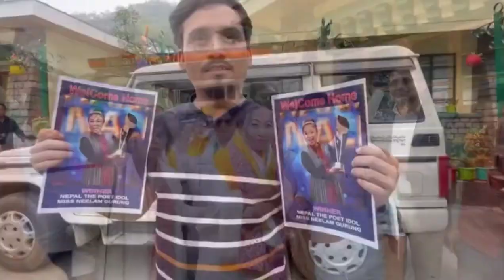POET IDOL जितेर घर आइपुगिन् निलम गुरुङ || आएर के भनिन् त?